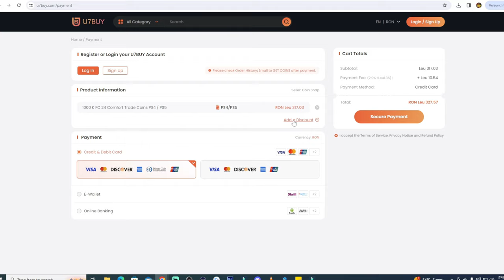My New 1 of 4 88+ TOTY/TS/WW/ FS Icon PP Was Again A Win!